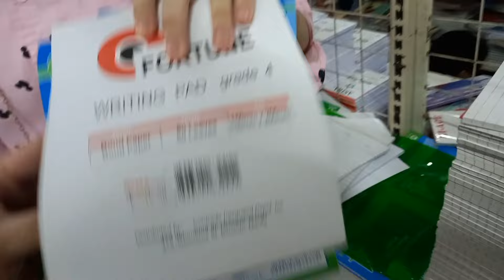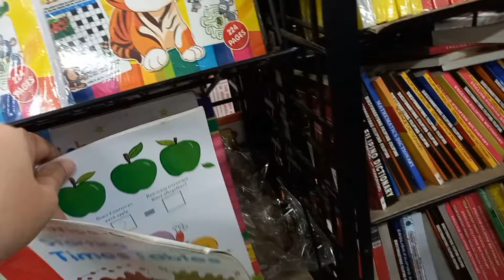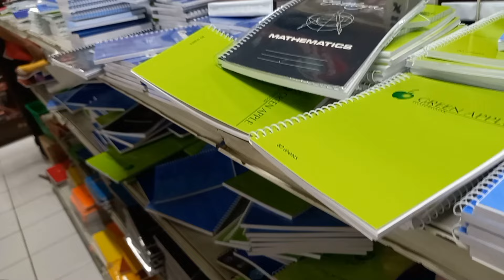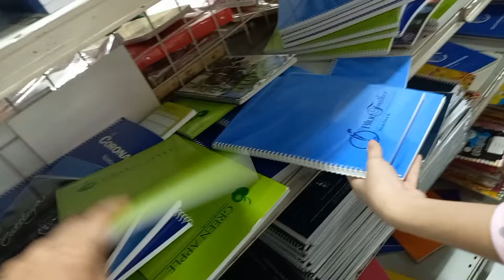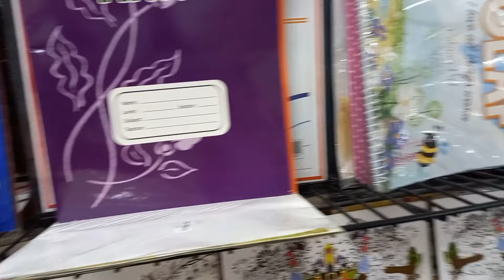SHOPPING FOR MY KID'S SCHOOL SUPPLIES || CHAI CATHY'S VLOGS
Bacolod City is the capital city of Negros Occidental province..
The city is known as "THE CITY OF SMILES" beacuse of its MASKARA FESTIVAL .
Bacolod City is also known forn LAND OF SWEET PEOPLE, and for its CULINARY HERITAGE ,including "INASAL" (a kind of roast chicken on skewer" and sweet dessert treats..